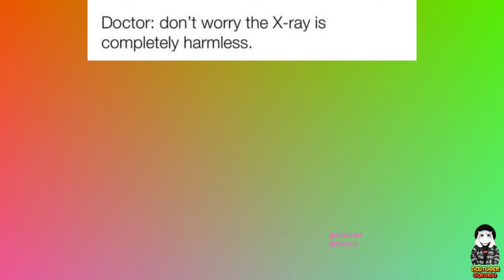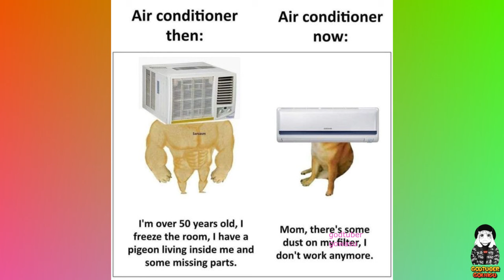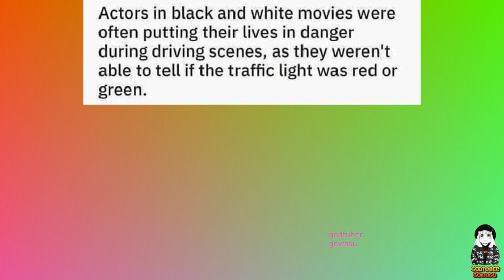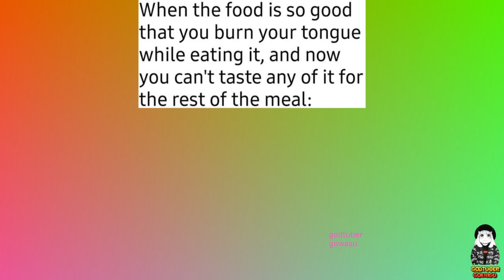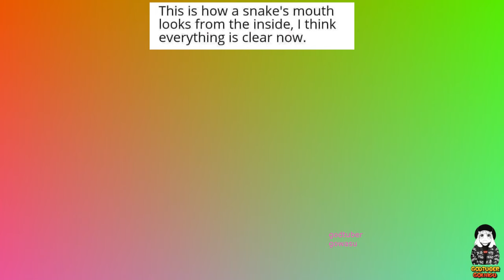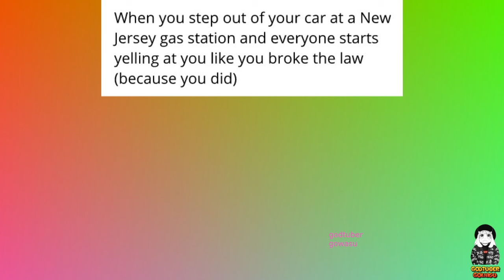MILKY MEMES 2023